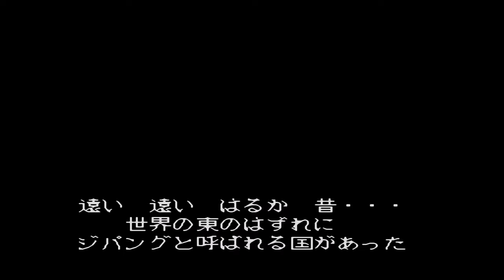2685 Far East of Eden 1 Ziria Tengai Makyou 天外魔境 PC Engine CD PCE 1440p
Runplays are like movies, they're intended to show you all levels, dialogs and music, they don't show my skill. I use filters, high resolutions and hacking skills to bring you these videos.